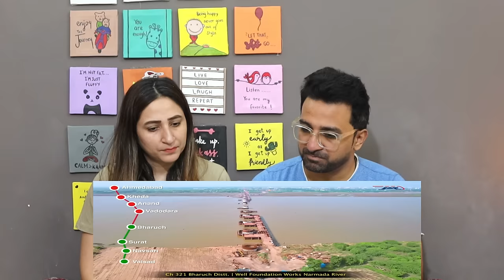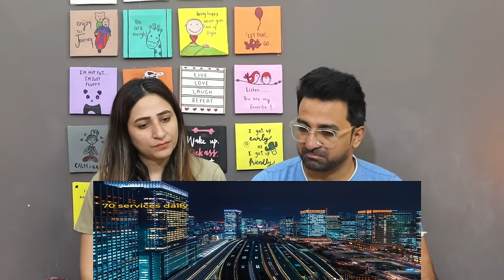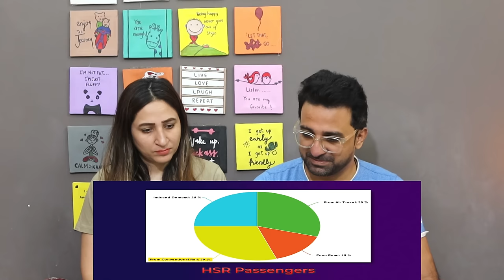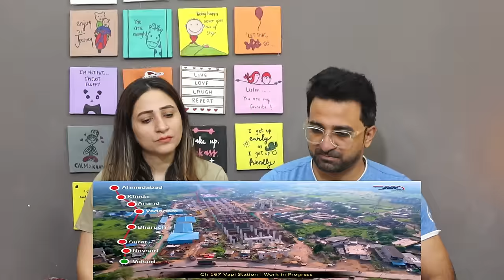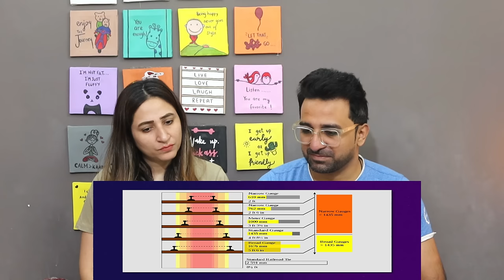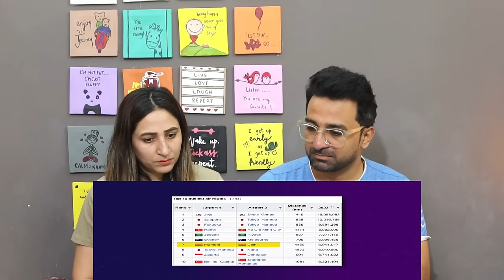Pakistani Reacts to Why India is Building This ₹1,80,000 Crore Bullet Train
NewsViews&Updates #

News,Views & Update